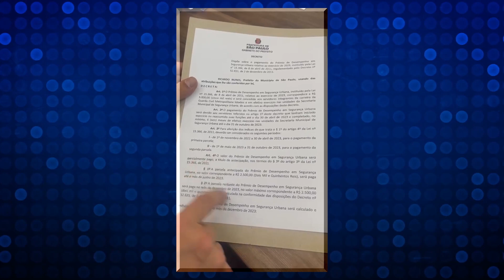Prefeito Ricardo Nunes assina decreto do prêmio desempenho em R$ 5.000,00